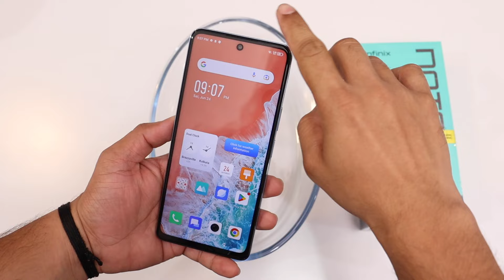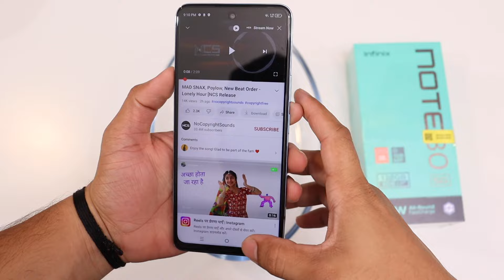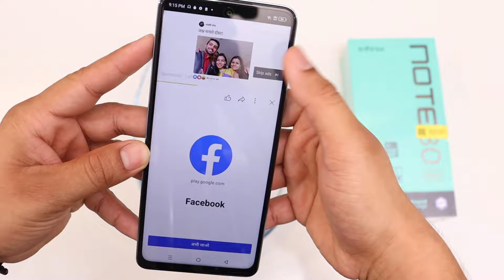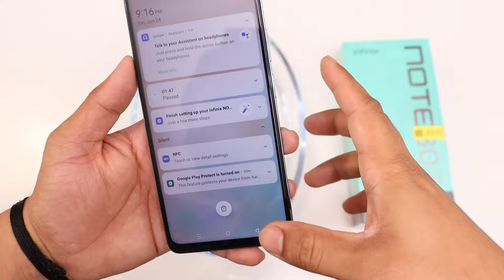Infinix Note 30 Water Test | Infinix Note 30 Water and Durability Test | Thetechtv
Hi guys aaj ki video me maine kia hai water test infinix note 30 smartphone. Infinix note 30 ki keemat hai 14999 Rs. Is video me maine infinix note 30 ka water test and durability test bhi kia hai. Infinix Note 30 ko maine water test ke lie paani ke andar 2 minute ke lie rakha hai and ye survive kar chuka hai water and durability test ko. To Infinix Note 30 water test me pass hota hai and durability test me bhi.

Hey guys in todays video i will be doing Infinix note 30 water test. I will be keeping infinix note 30 under water for water test. In this video you will see water and durability test of Infinix note 30.

Thetechtv